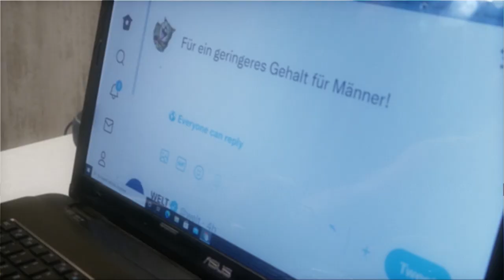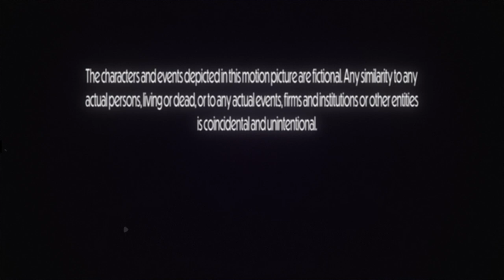CRAZY FLÄT - Folge 2 | Das Laptop-Problem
Nach erneuter Ablehnung von Karen, versucht Tommy sich mit dem Laptop von Karen wieder aufzumuntern. So tollpatschig wie Tommy nunmal ist, geht jedoch der Laptop dadurch kaputt. Als Karen von ihrem Unglück erfährt, bricht eine Welt für sie zusammen. Sie darf nicht herausfinden, dass Tommy was damit zu tun hat...

Die Folge wurde innerhalb von drei Tagen mit einer Crew von sechs Leuten gedreht. Wenn euch die Folge gefallen hat, dann teilt ihn gerne mit euren Freunden. Für jede kleine Unterstützung bin ich sehr dankbar :)

0:00 Tommy punktet bei Karen
0:47 Intro
1:45 Karen ist genervt
4:05 Tommy versucht sich aufzumuntern
5:55 Marv der Retter
12:42 Karen: Ein anderer Mensch
17:22 Credits

Crew:
Marvin Casteel
Ashlyn Young
Richard Spenrath
Thomas Noll
Ercan Schlegel
Lukas Scheeres

Font:
Powerr Font
by Quinn Davis Type
LICENSED As Public Domain